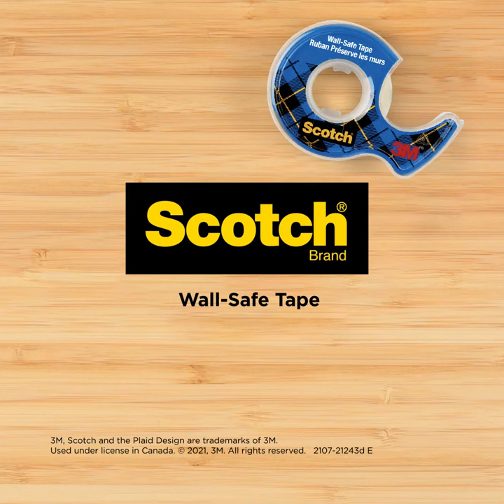Scotch® Wall Safe BTS - English MP4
Prepare for Back to School with Scotch® Brand Tapes (Wall-Safe Tape, English, MP4 video file)